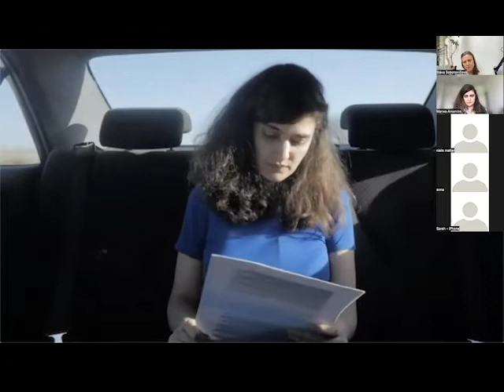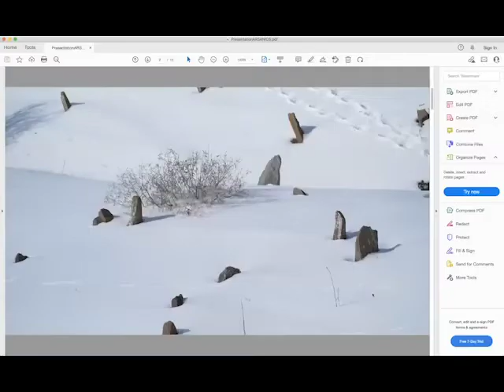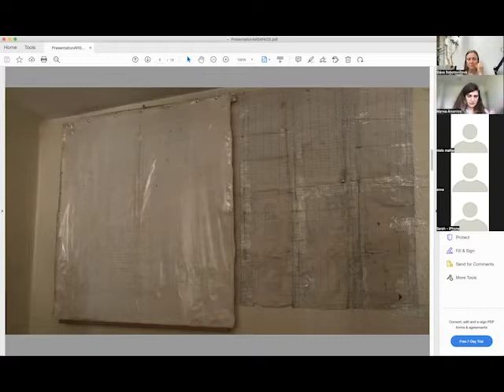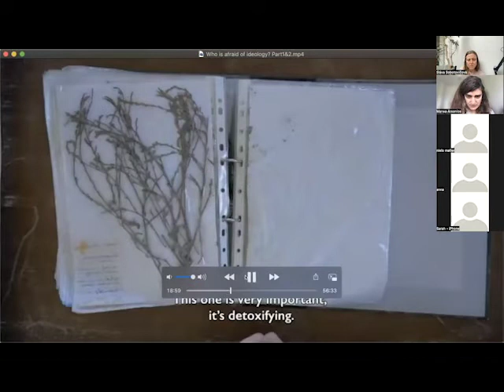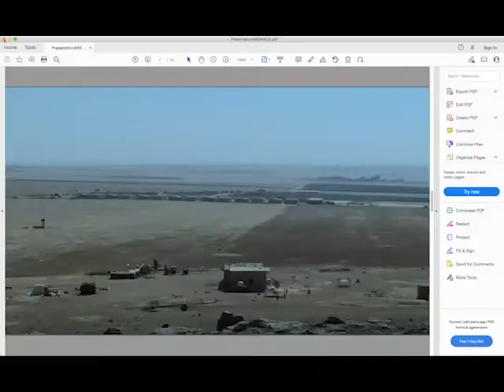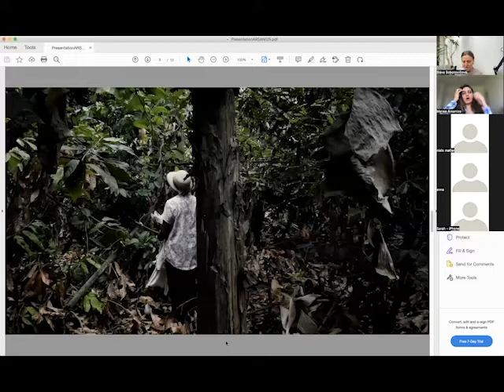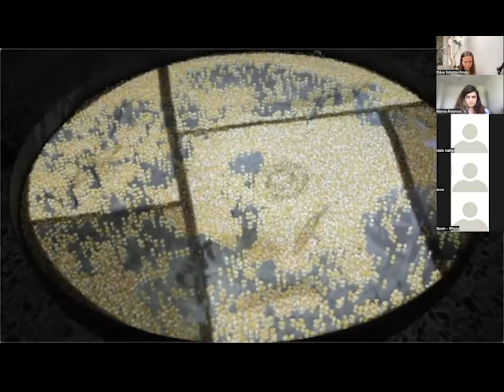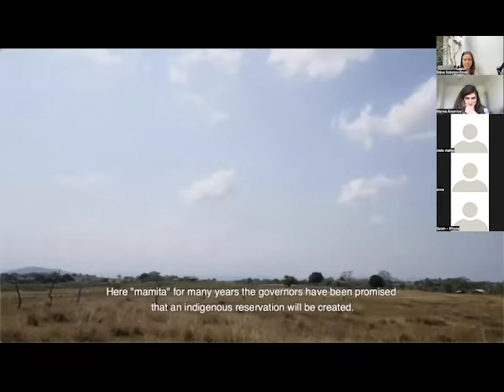Lecture - Marwa Arsanios - the UMPRUM Visiting Artist in Winter semester 22/23